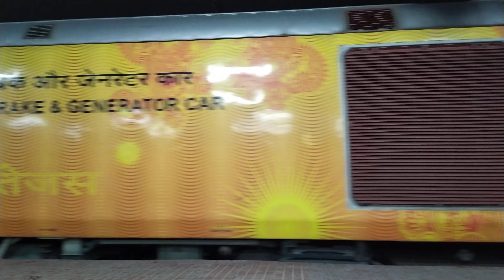TEJAS EXPRESS | 82502 New Delhi - Lucknow IRCTC Tejas Express Arriving Kanpur Central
Train Number 82502 Tejas Express run between New Delhi and Lucknow. 82502 New Delhi - Lucknow IRCTC Tejas Express depart New Delhi at 03:40 PM and arrived Lucknow at 10:05 PM. 82502 New Delhi - Lucknow IRCTC Tejas Express cover total distance 512 km.

Tejas Express

tejas express

IRCTC Tejas Express

Tejas Express Private Train

private train tejas express

lucknow tejas express

new delhi tejas express

New Delhi - Lucknow IRCTC Tejas Express

82502 New Delhi - Lucknow IRCTC Tejas Express

TEJAS EXPRESS

82502 New Delhi - Lucknow IRCTC Tejas Express Arriving Kanpur Central